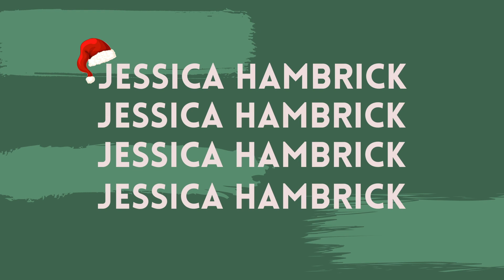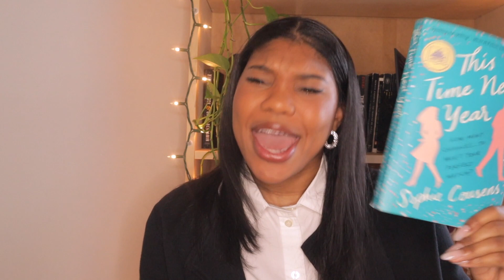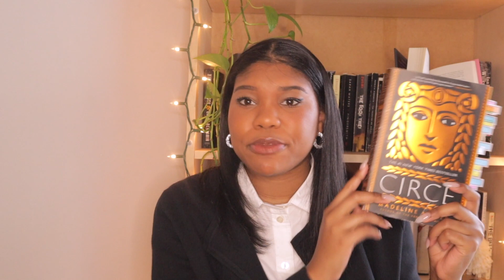December Wrap Up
Hi friends! Here are the books I read for the month of December! What were some of your faves?